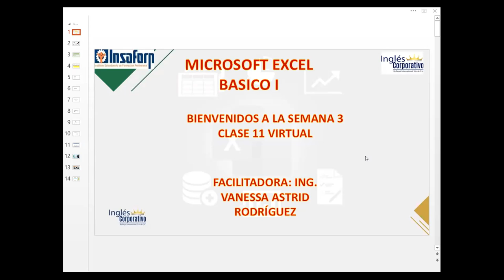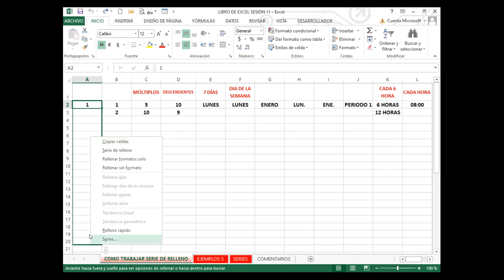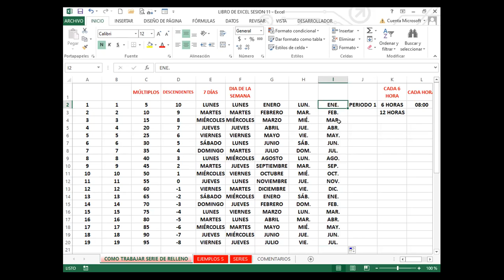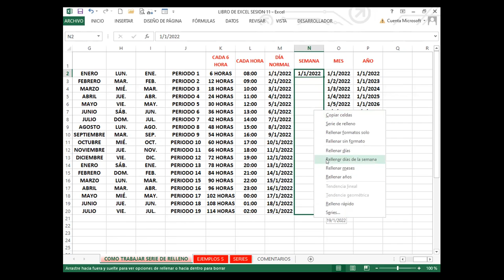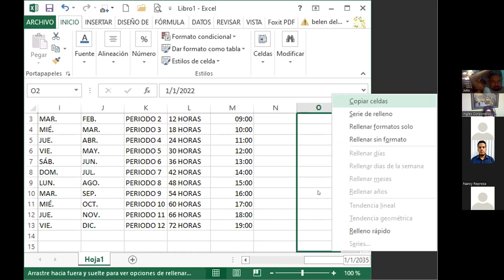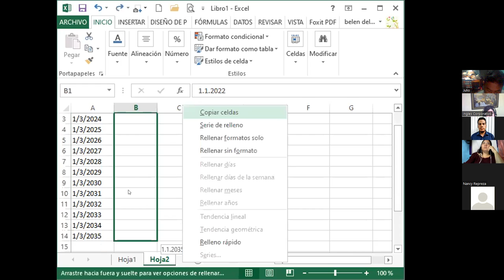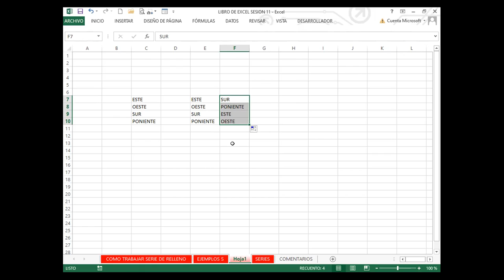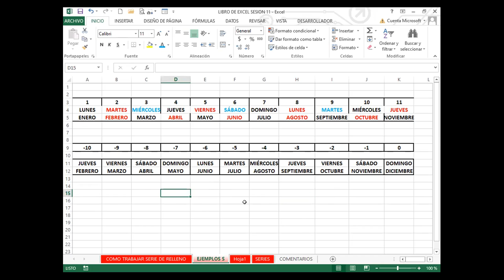Ingles Corporativo- SEMANA 3_DIA 11 - SERIE DE RELLENOS